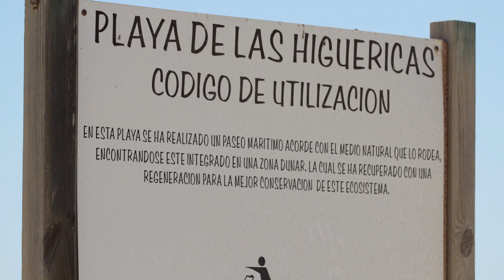Playa las Higuericas de Pilar de la Horadada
Pilar de la Horadada es un municipio de la provincia de Alicante, en la Comunidad Valenciana, España. Situado en el extremo sur de la provincia, en la comarca de la Vega Baja del Segura, colindante con la Región de Murcia, se trata del municipio valenciano más meridional y cuenta con 23.403 habitantes (INE 2012). Hasta 1986, perteneció al municipio de Orihuela.